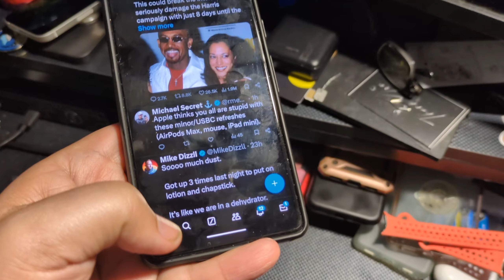Pixel 7 in 2024 So Underrated Of The Tensor Based Pixels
Another car vlog expressing how the Google Pixel 7 is pretty dang good and is underrated of all Tensor based Pixel Phones. For sub $250 you'll get a great experience with the Pixel 7.

Check out some of my other videos would be appreciated.